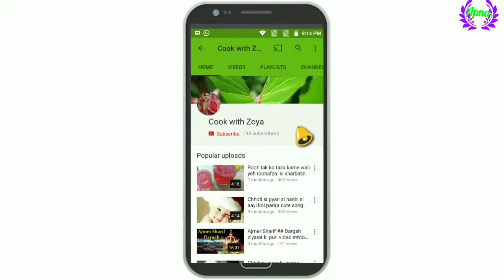IFTAR SPECIAL LACHHEDAR PAKODA||TESTY SNACKS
Hey viewers Aaj ham banane wale hn testy Lachhedar Pakode, bohot hi easy h isko banana, Aap Bas video ko suru se aakhir tak zarur dekhen  or pasand aye to like, share, or subscribe zarur Karen or comment me bataye ki konsi recipe dekhna chahte hn aage.. Thanks for watching